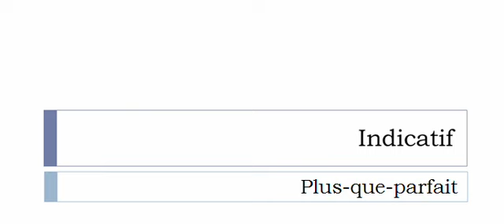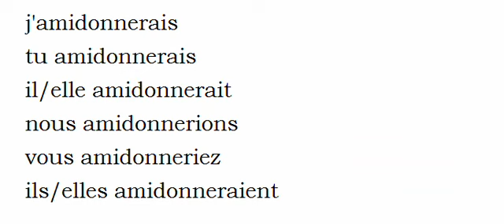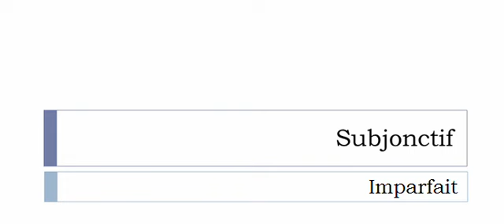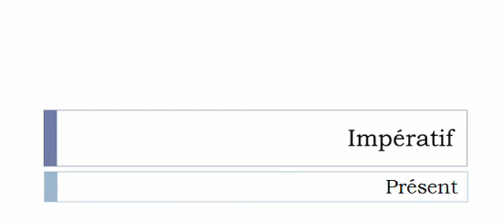フランス語を学ぶ = 共役 = Amidonner